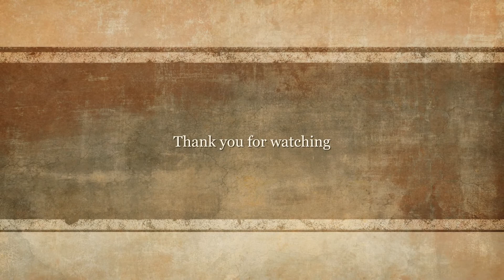Park Suisse Hotel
Park Suisse Hotel is perfectly located for both business and leisure guests in Santa Margherita Ligure. The hotel offers a high standard of service and amenities to suit the individual needs of all travelers. Business center, concierge, coffee shop, meeting facilities, airport transfer are just some of the facilities on offer. Each guestroom is elegantly furnished and equipped with handy amenities. Recuperate from a full day of sightseeing in the comfort of your room or take advantage of the hotel's recreational facilities, including water sports (non-motorized), fitness center, garden, outdoor pool. Friendly staff, great facilities and close proximity to all that Santa Margherita Ligure has to offer are three great reasons you should stay at Park Suisse Hotel.